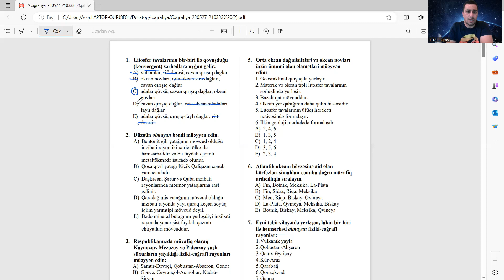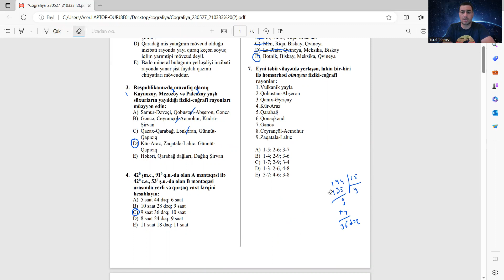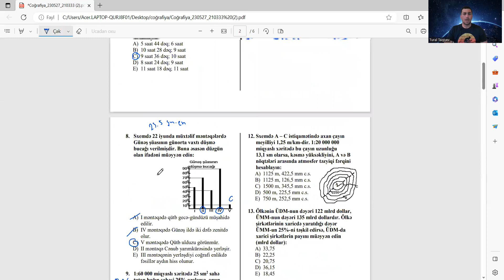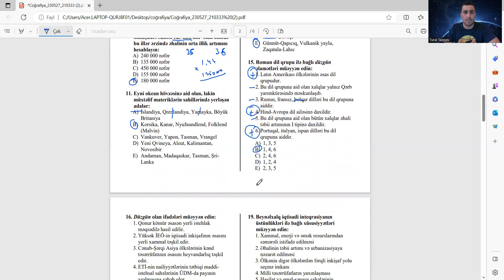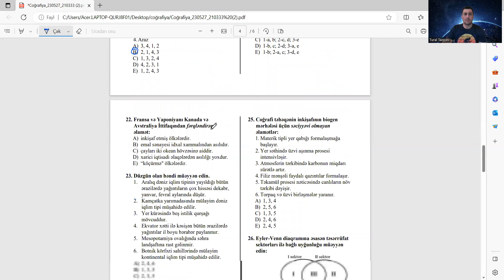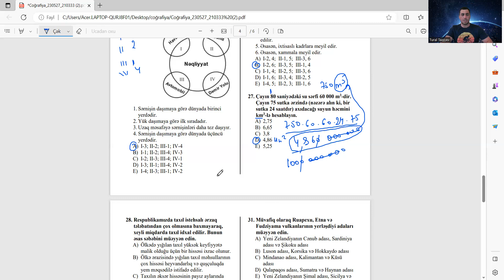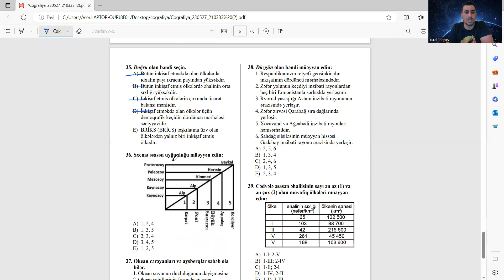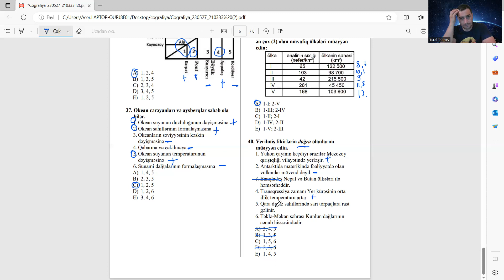Coğrafiya üzrə son illərdə MİQ imtahanlarında istifadə olunmuş suallarının geniş izahı.Tural Hoca